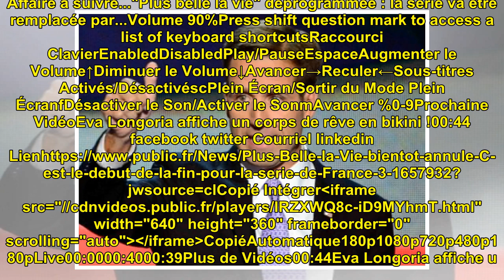Plus Belle la Vie bientôt annulé ? C'est "le début de la fin" pour la série de France 3...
Plus Belle la Vie bientôt annu...